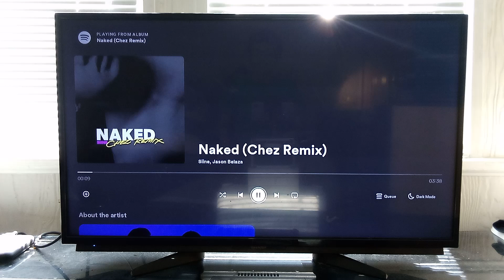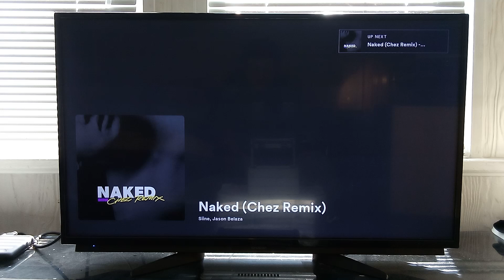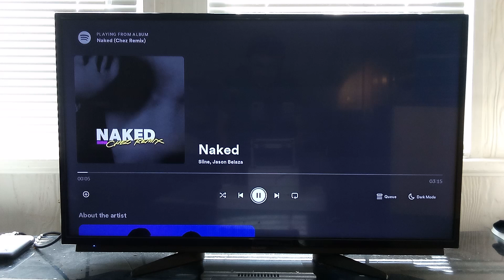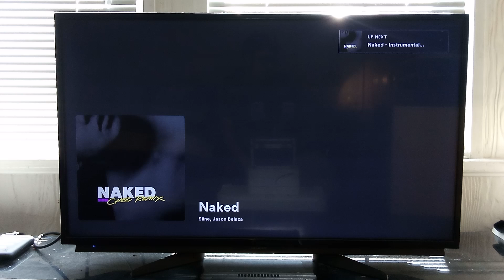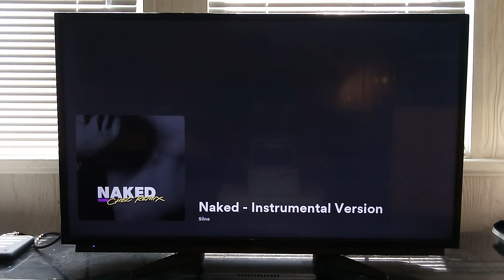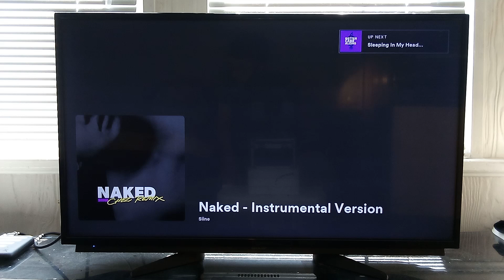Siine - Naked (Chez Remix) Full Album